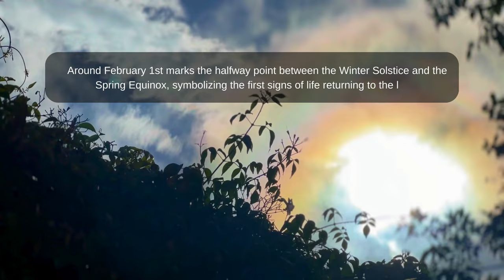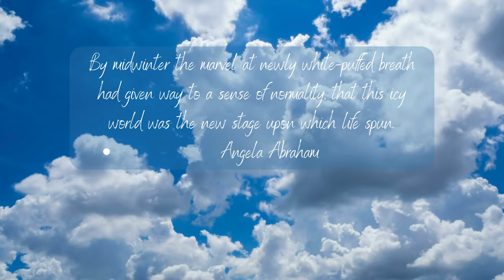🌦️ Silent Vlog ☔️ Rainy Day Slow Living Vlog for Midwinter Celebration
Indulge in the soothing ambiance of a Rainy Day Silent Vlog as we embark on a February Slow Living journey, embracing the enchanting magic of Midwinter Celebration. In this silent vlog, join me on a serene exploration of the winter landscape, where the subtle sounds of raindrops harmonize with the quiet whispers of nature's awakening. Immerse yourself in the tranquility of this slow living experience, set against the backdrop of a cozy February day. Watch as I delicately puts out bird feeders, inviting the gentle creatures of the season to partake in the sacred dance of life. This silent vlog is a meditative celebration of midwinter, the return of light, and the ancient Celtic festival of Imbolg. Allow yourself to be enveloped in the peaceful atmosphere, finding solace in the simplicity of nature's wonders. Embrace the slow living essence of February, where time seems to pause, and the beauty of the season unfolds in graceful silence. Join us on this contemplative journey and let the magic of midwinter fill your heart with warmth and tranquility. 🌧️🕊️